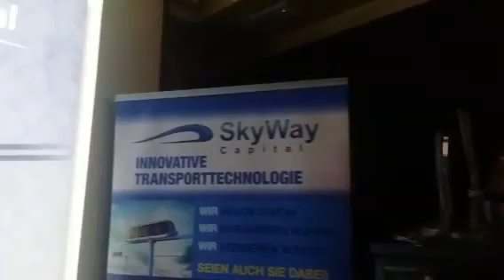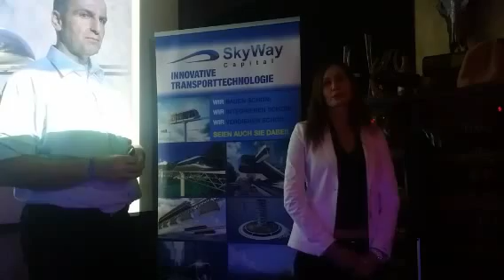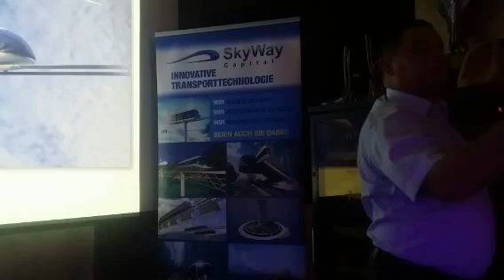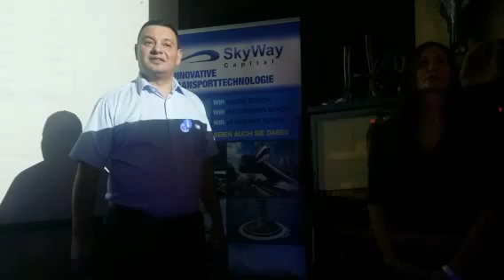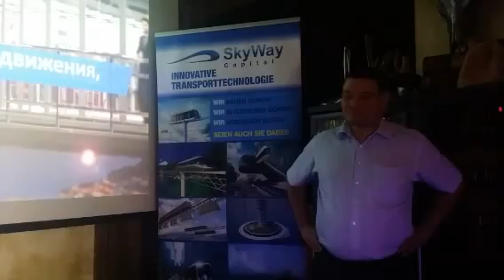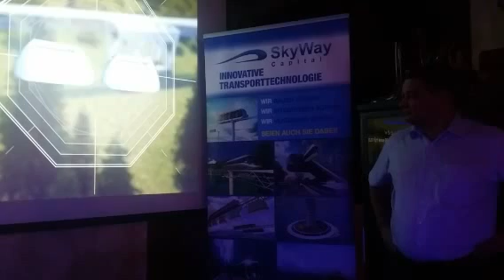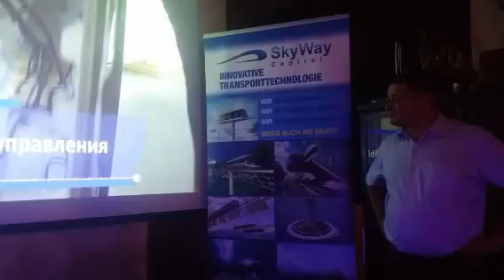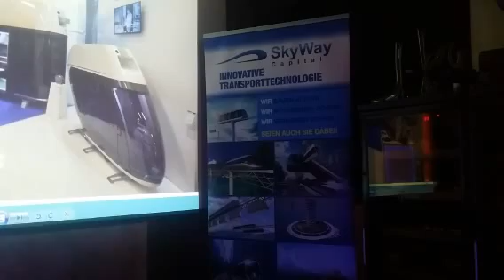🎥 "Презентация SkyWay для инвесторов с Пальма де Майорка"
После регистрации, сразу пишите мне ! Я расскажу как получить минимальную долю в компании БЕСПЛАТНО просто так за Ваше внимание к проекту SkyWay!